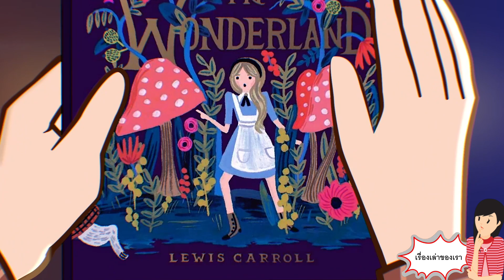ฉันกลายเป็นตัวละครในเทพนิยายข้ามคืน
ฉันยังรอวันที่แม่บอกว่า "เราแค่หลอกจ๊ะ จริงๆ แล้วเราเป็นเศรษฐี ก็แค่สอนลูกให้ติดดิน" แต่ฉันรู้ว่ามันเป็นไปไม่ได้ แถมฉันยังติดดินแต่ติดดินก็คือเงินมีใช้อยู่นะ